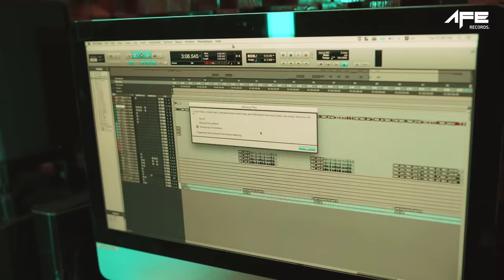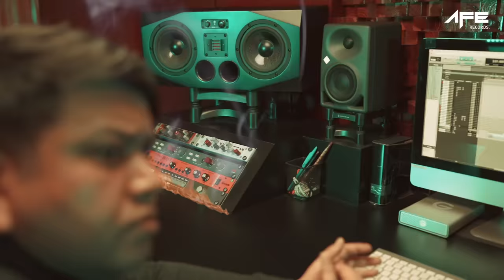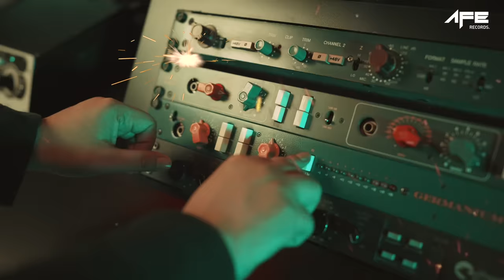Wahyu Kadeo - Aku Bukan Lawanmu (Official Music Video)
Aku Bukan Lawanmu
Composed & Lyrics by Tengku Shafick

Arranged & Music Produced by Tengku Shafick
Keys & Vocal Directed by Tengku Shafick
Music Programer by Damai Putra Fitryan
Backing Vocal : Dini Fransiska, Dio Mufli, Ezank Surya

Vocal & Music Recorded at Afe Studio
Vocal edited by Harfiovan (IG @harfiovan)
Mixed & Edited by Anggi Anggoro
Mastered at Roomworks Studio

MUSIC VIDEO
PH : AFE PICTURES

Telkomsel : Ketik ABLLN Kirim Ke 1212
Indosat : Ketik SET (SPASI) 53030807 Kirim Ke 808
XL / Axis : Ketik 26706877 Kirim Ke 1818
Three 3 : Ketik 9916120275 Kirim Ke 1212

♫ LYRICS ♫
Aku Bukanlah Lawan

1, 2, 3, 4, 5, 6, 7, 8
Tutup mata dan telinga
Hiraukan kata orang

1, 2, 3, 4, 5, 6, 7, 8
Aku bukan lawanmu dan jadikan aku teman

Jangan kau sibuk-sibuk urus hidup ku
Jangan kau sibuk sibuk ragu dengan ku
Jangan kau usil jikalau bukan temanku
Jangan kau usik jika tak suka padaku

Ku mengerti apa mau ku
Ku lakukan yang terbaik untuk ku
Hanya waktu yang kan menunggu
Membuktikan semua kepada mu

1, 2, 3, 4, 5, 6, 7, 8
Hiraukan kata orang

1, 2, 3, 4, 5, 6, 7, 8
Aku bukan lawanmu dan jadi kan aku teman

1, 2, 3, 4, 5, 6, 7, 8
Oooooo
1, 2, 3, 4, 5, 6, 7, 8
Oooooo

1, 2, 3, 4, 5, 6, 7, 8
Hiraukan kata orang

1, 2, 3, 4, 5, 6, 7, 8

1, 2, 3, 4, 5, 6, 7, 8
Hiraukan kata orang
1, 2, 3, 4, 5, 6, 7, 8
Aku bukanlah lawan

AFE RECORDS is a record label based in Jakarta, Indonesia. Our artists include 3 Composers, Ifan Seventeen, Rizky Billar, Wahyu Kadeo, Ihsan Tarore, Sahrul Gunawan, Nicky Tirta, The Row, Cathy Fakandi, Kata Pujangga, Alzil Official, Bona, Adiezty Fersa, Kael, Yonggi Mikama, Brina Shabyna, Jakvegas and Many more.

Contact Business :
Afe Artist Management
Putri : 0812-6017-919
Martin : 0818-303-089